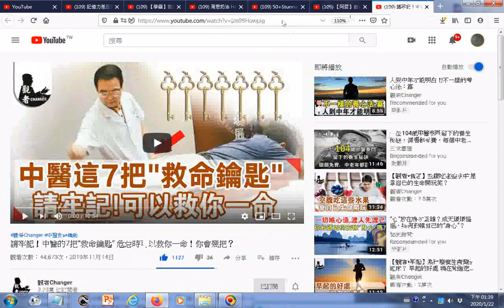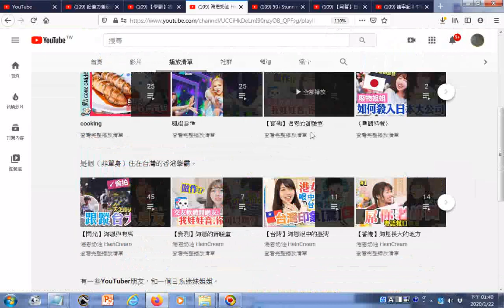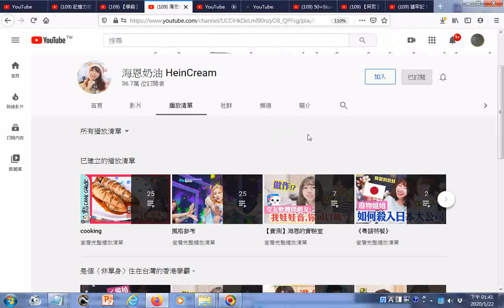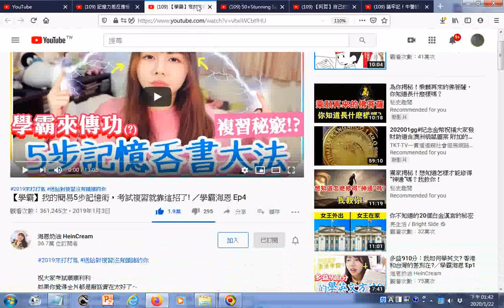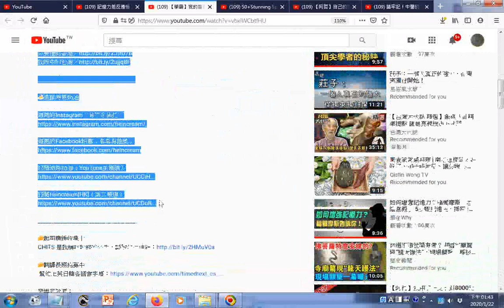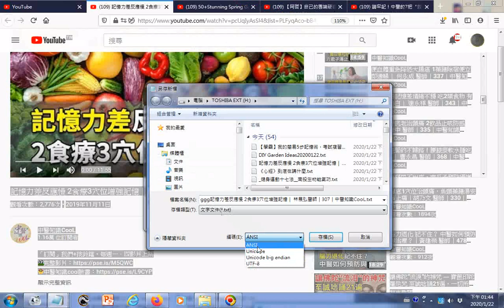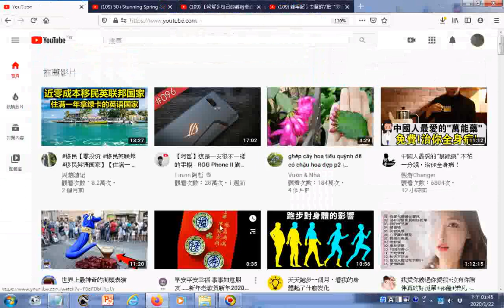瀏覽 海恩奶油 HeinCream YouTube htm少女20200122+109 姐姐來了! 從廢物迷妹到日本大公司，逆轉人生就差一個男朋友／學霸海恩 Ep8 YouTube+ggg【